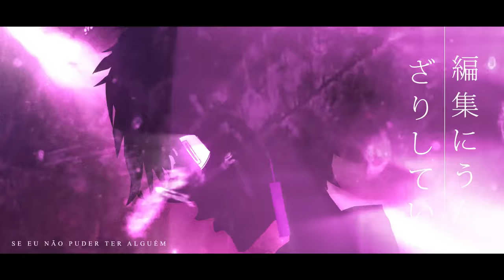♪ Izana Kurokawa | O Irmão Esquecido | AniRap (Prod. Khellvyn)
▶ Anime/Mangá: Tokyo Revengers

🔼 Contato Profissional 🔽

🔼Créditos🔽

▶ Voz/Letra: AniRap
▶ Mixagem/Masterização: Teczin (@mixbytec) e @HunterMsc
▶ Editor: @CemegaEDITs  e @nogedits
▶ Beatmaker: Khellvyn
▶ Thumb: @MSdaikiOficial

URT

🔼Tag🔽